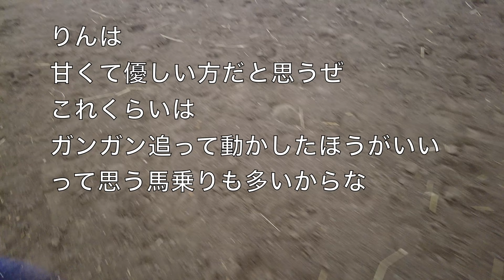あーこっこ乗馬日記〜２週間ぶりの運動・調馬索したぜ！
２２日、歯の定期検診の後、調馬索で回してみました。
やる気ほとんどなし。（笑）

２０２３年あーこっこサムネカレンダーを発売中です！

【あーこっこクラブへようこそ！〜引退競走馬が幸せに生きる道】